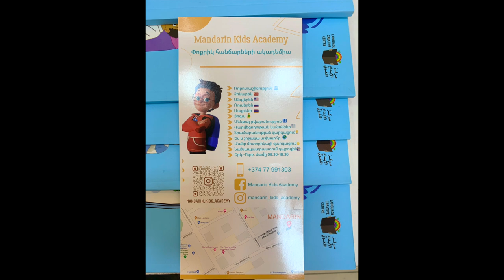Mandarin School Yerevan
«Կրթություն և Կարիերա EXPO 2021»

Mandarin school արևելյան լեզուների ուսուցման միջազգային կենտրոնը առաջարկում է չինարեն, ճապոներեն, կորեերեն, թուրքերեն, արաբերան և պարսկերեն լեզուների ուսուցում:
Նաև երեխաների համար գործում է Mandarin Kids Academy-ն:

Ծրագիրը ներառում է
🔸 Ռոբոտաշինություն🤖
🔸 Չինարեն 🇨🇳
🔸 Անգլերեն 🇺🇸
🔸 Ռուսերեն 🇷🇺
🔸 Մայրեն 🇦🇲
🔸 Մաթեմատիկա 🔢
🔸 Մենթալ թվաբանություն 🧮
🔸 Յոգա🧘
🔸 Վարվեցողության կանոններ 🍽
🔸 Ուշադրության և տրամաբանության զարգացում💡
🔸 Ես և շրջակա աշխարհը 🌍
🔸 Մանր մոտորիկայի զարգացում✋🤚
🔸 Նկարչություն🎨
🔸 4 անգամյա սնունդ🍲
🔸 Երկ-Ուրբ. 08 : 30-18: 30